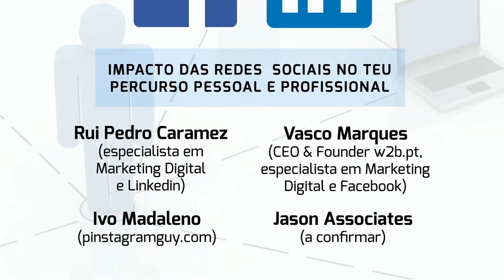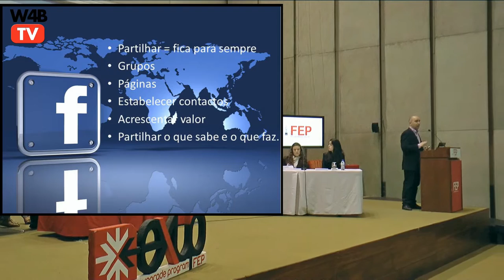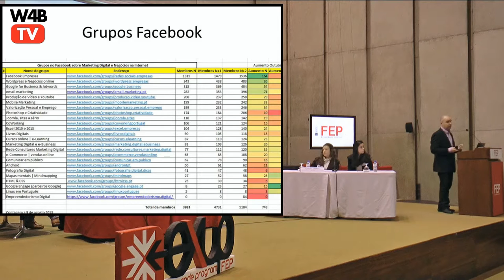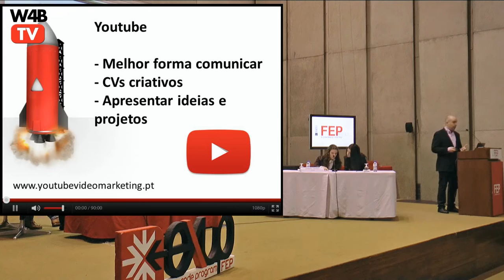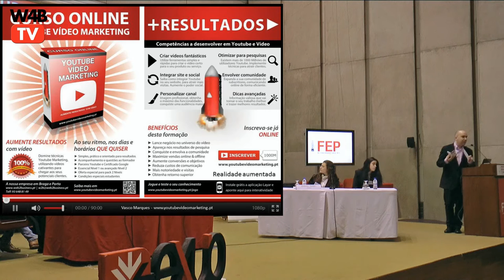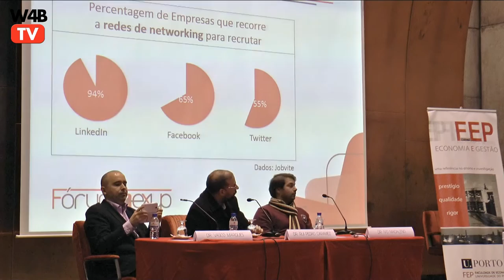Pegada Digital - Universidade do Porto - FEP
Quais os aspetos que considera mais importantes na pegada digital?